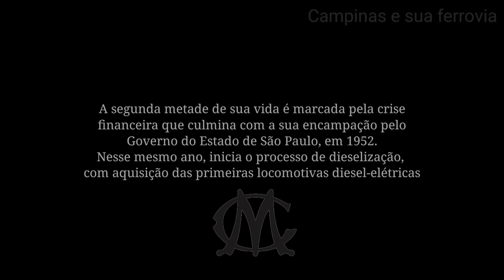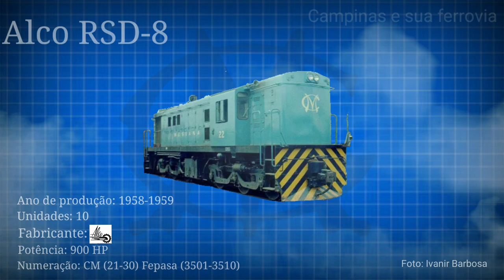Locomotivas Diesel-Elétricas da Companhia Mogiana de Estradas de Ferro